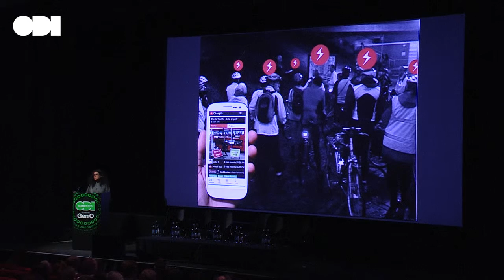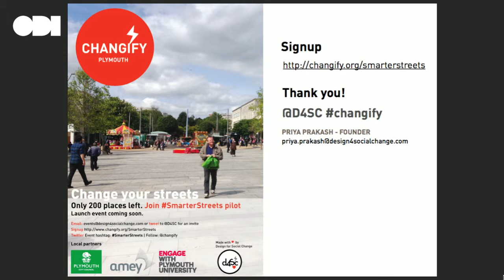Creating smarter cities through smarter citizens: Priya Prakash - ODI Summit 2015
Priya Prakesh (D4SC) discusses how citizens are active agents in co-creating better, more resilient, future-proofed smarter cities.

Get involved

ODI Summit